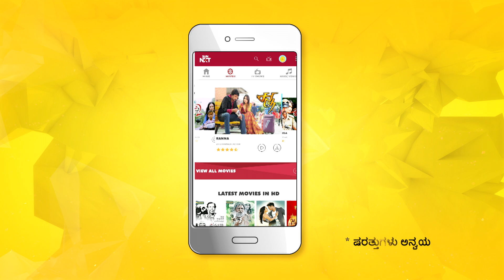How to activate Sun NXT for Free with your Sun Direct Subscription (Kannada)